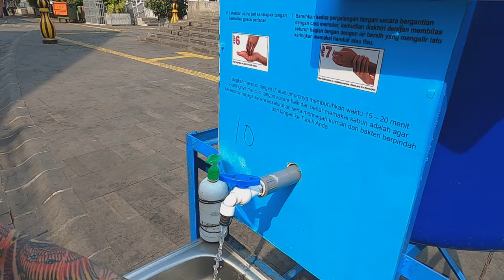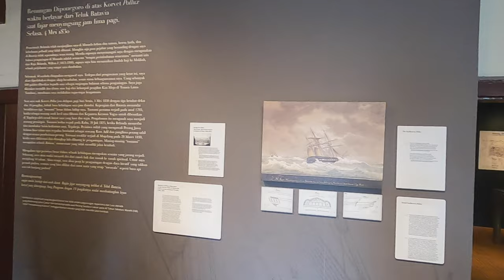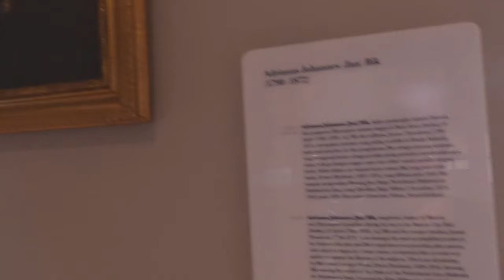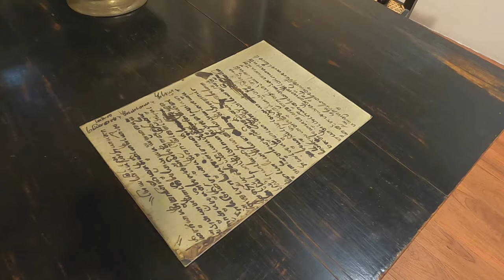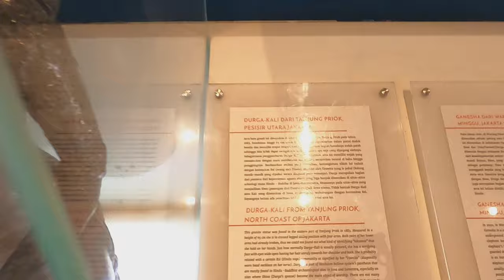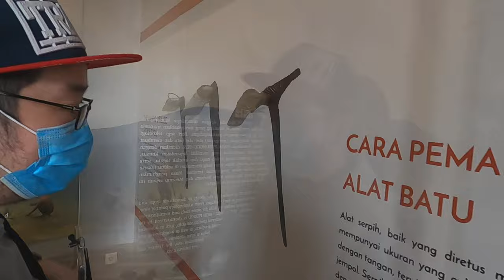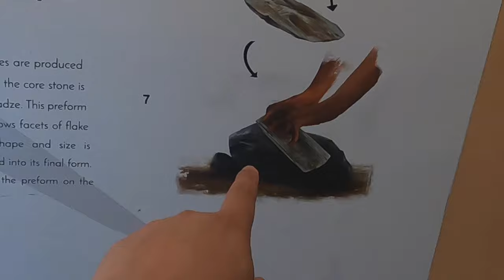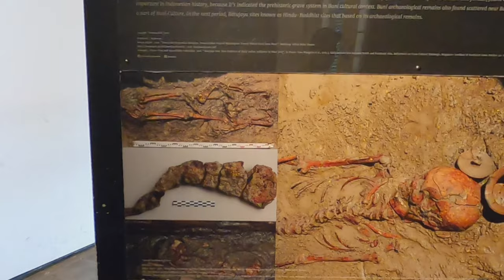KAMAR PANGERAN DIPONEGORO & PENJARA WANITA!! BERKELANA ke museum sejarah jakarta. kota tua part 1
Hi Para Pengelana!

In this video, we are going to explore one of the most the famous historical areas in Jakarta, named Kota Tua. At Kota Tua, you are able to visit various historical buildings, and one of them is MUSEUM SEJARAH JAKARTA/ MUSEUM FATAHILAH.

 It has become one of the most visited historical attractions in Jakarta for both local and tourists. This place holds a very mysterious, eerie atmosphere yet it holds a fascinating historical value to it. It was one of the building that plays quite an important role in our history. This building has been renovated, yet it still is the same building and has that original structure with the one built in the colonial days.

At this museum, we can witness not only the fascinating architecture, but also learn more than 23,500 historical objects displayed in this museum. We can also visit the women's prison, water dungeon, and old dungeon in the colonial era. This is where all the insurgents were held and executed. Three of our infamous national heroes, prince Diponegoro, Cut nyak Dien, and Untung Suropati, were once temporarily held in these prisons and then exiled to other places.

See places through our videos.

HAI PARA PENGELANA!!

Di video kali ini, KELANA KEMARI berkelana ke kawasan kota tua jakarta dimana ada sebuah tempat seru yang mempunyai sejarah menarik dibelakangnya, yaitu MUSEUM SEJARAH JAKARTA / MUSEUM FATAHILAH ( Indonesia )

Museum Sejarah Jakarta / Museum Fatahilah Walaupun mempunyai nilai sejarah yang kelam, berdarah, dan penuh misteri tapi tempat ini sudah menjadi salah satu objek wisata bersejarah di Jakarta yang menarik untuk dikunjungi baik bagi turis lokal ( Indonesia ) maupun mancanegara. Tempat ini adalah salah satu peninggalan dari zaman VOC, Belanda, walaupun sudah mengalami pembaharuan, tetapi kita tetap masih bisa menikmati seni arsitektur zaman Belanda yang keren. Selain itu, kita juga bisa mempelajari sejarah jaman dahulu, karena ada sekitar kurang lebih 23,500 objek bersejarah yang dipamerkan disini.
Mungkin dulu orang lebih mengenalnya dengan nama museum Fathillah atau museum Batavia.

Salah satu sejarah penting yang dimiliki oleh museum ini adalah karena dahulu pernah ada 3 nama besar pahlawan Nasional yang ditahan disini, yakni Pangeran Diponegoro, Cut Nyak Dien, dan Untung Suropati. Namun ke-3 tokoh besar ini tidak wafat di sini. Selain itu beberapa highlight lain yang bisa kita temui disini adalah kamar pangeran Diponegoro, Penjara wanita zaman dahulu, penjara bawah tanah, penjara air, dan icon meriam si Jagur.

Untuk para pengelana yang ingin lihat langsung dan merasakan pengalaman serunya, berikut sedikit info sebelum berkunjung kemari.

- Jam operasional :
    Hari Senin libur yah
    Hari Selasa - Minggu buka dari jam 09.00 sampai 15.00

- biaya masuk :
    Dewasa Rp. 5000,-
    Anak anak Rp. 3000,-

Our Gear:
-  Go pro 8 black
-  Sony RX 100 Mark 5
-  Samsung Note 10 Plus
-  Samsung S 10 Plus
-  Iphone 8 Plus
-  Astrolux EC01
-  Police T6 Titanium Grey